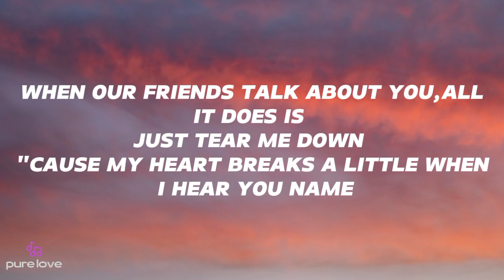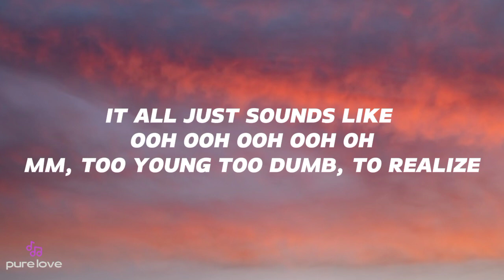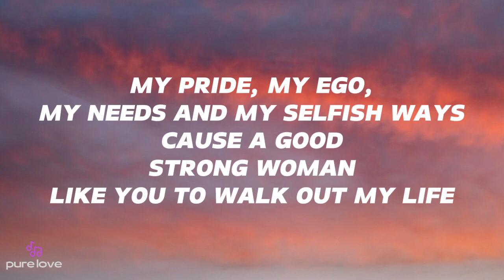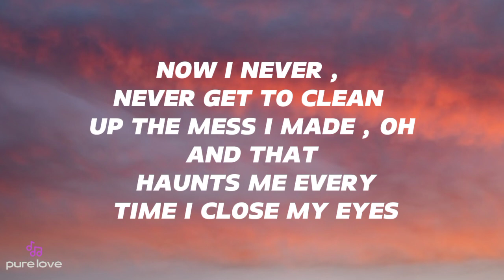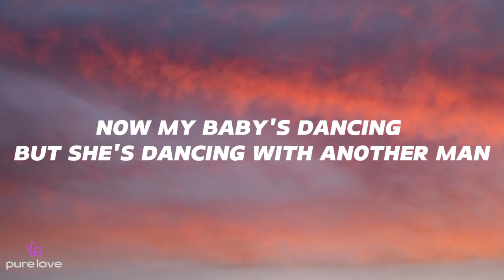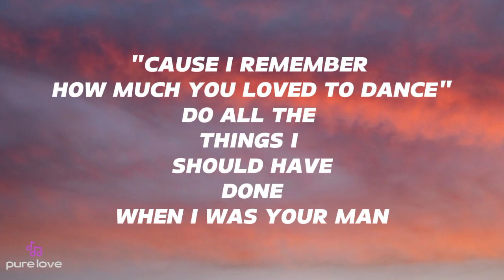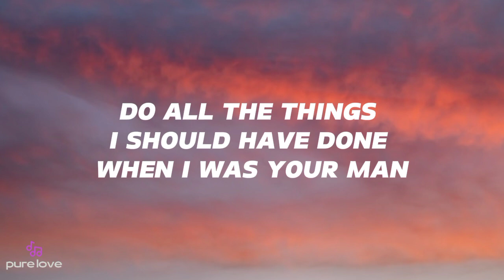When i was your man - Bruno Mars (lyrics)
Lyrics :

When my friends talk about you all it does is just tear me down.
It all just sounds like oooooh
That I should have bought you flowers, and held your hand.
Should have gave you all my hours when I had the chance.
Now my baby's dancing, but she's dancing with another man.
My pride, my ego, my needs and my selfish ways, caused a good, strong woman like you to walk out my life.
And it haunts me every time
I close my eyes.
Should have gave you all my hours when
I had the chance
I'm probably much too late to try and apologize for my
mistakes, but I just want you to know
Gives you all his hours, when he has the chance.
Takes you to every party, 'cause
I remember how much you loved to dance.
Do all the things
I should have done, when I was your man.